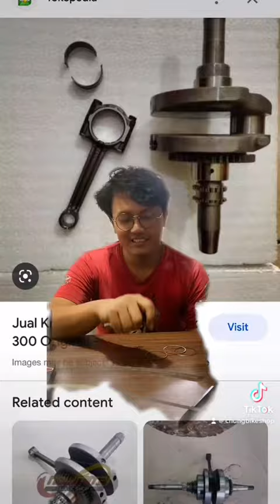MOTOR 1 SILINDER PAKAI METAL?!